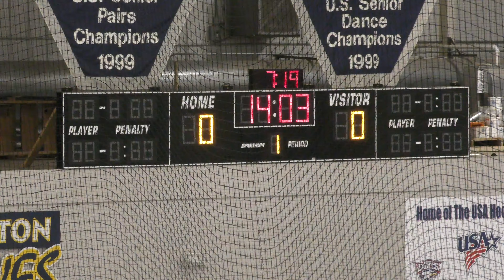Power Play 1 - USA Eagles vs Honeybaked - 03/08/21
USA Eagles vs Honeybaked - 03/08/21
Final Score: Honeybaked - 4, USA - 3